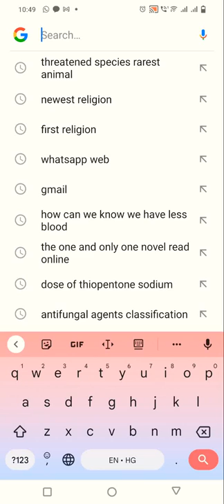Pandas are cute or dangerous